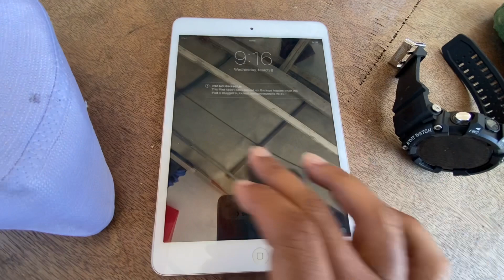8.3.2023 pukul 3.30 am Rumah Saya Di Rompak Semasa Saya Tengah Tido.